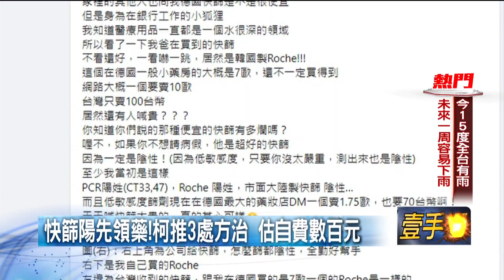「快篩陽性」視為確診？ CDC曝光全台陽性率 醫師：雙北可先試辦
每天確診個案五位數上攀，那到底是否將快篩陽視為染疫呢？CDC曝光目前全台陽性率為9.63%，前台大感染科醫師指出雙北高於全台平均，或許可以先做試辦，只是現階段大家持續瘋搶快篩，今（2）日一大早仍有不少人排隊搶買，卻也有醫師指出未來價格一定再降，別當盤子了。